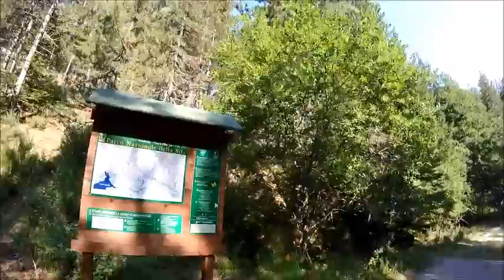Mountain Bike - itinerari in Sila - ep.01x(bonus track): Monte Altare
Parco Nazionale delle Sila: paradiso di ogni biker e/o cycler!
ep 01x (bonus track): Monte Altare, Sila Grande (sentiero PNS 32)
no HD